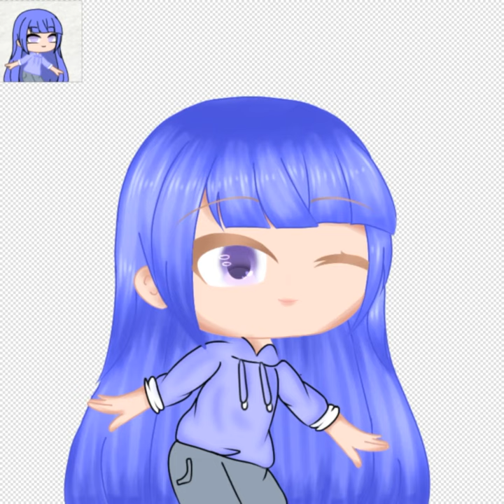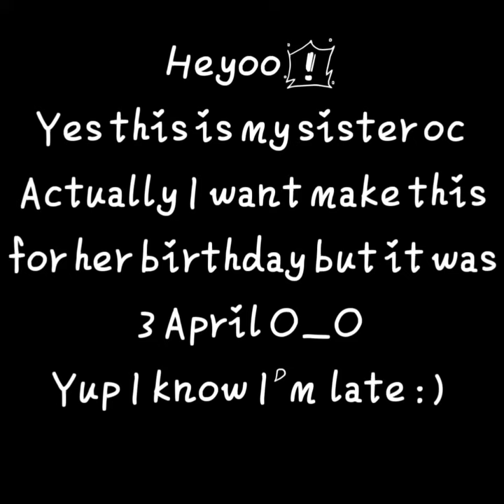Speededit ~gift for my sis~ gacha club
Hi Friends! Today video I give you my artwork(again)
Yes I draw my sister that's her oc.